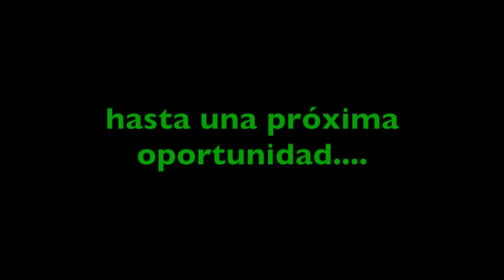Podcast: Encuentros con la Estadística - Tito Neira